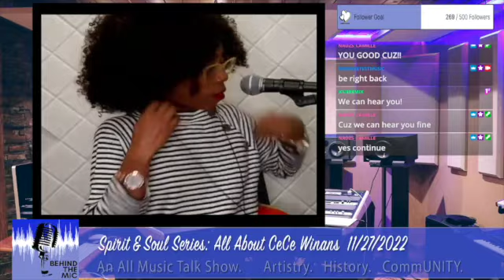Spirit & Soul Series: All About CeCe Winans Clip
Despite all the difficulties, we had a great show tonight!

Please ensure to watch the replay, available now on Twitch!

Happy Holidays!! See you in 2023!